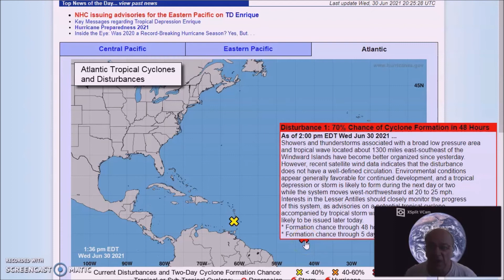Long Range Weather Forecast